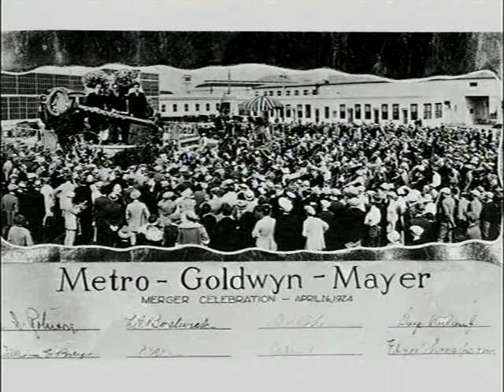LBCC Film 1-Intro to Film: Hollywood in the Twenties (Show 9)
"Genres"